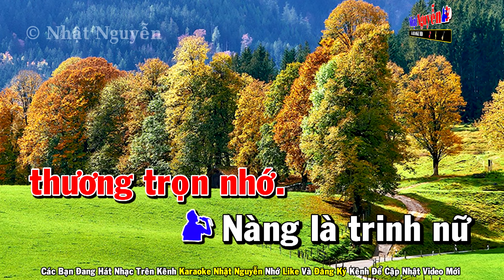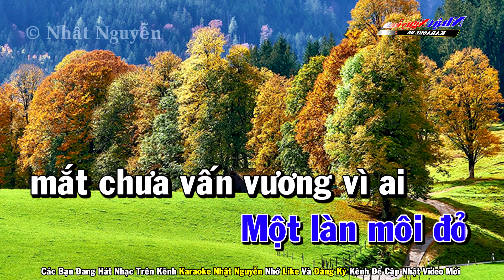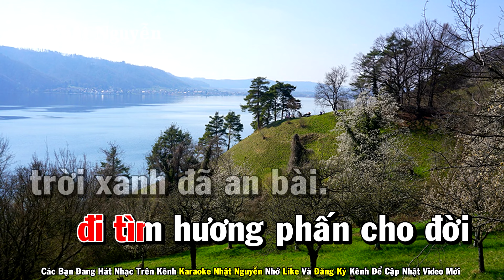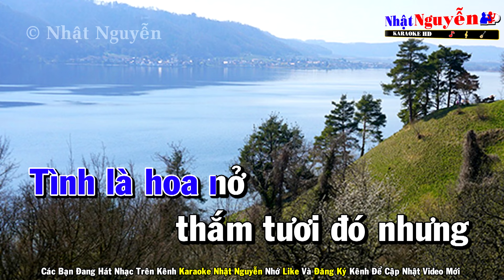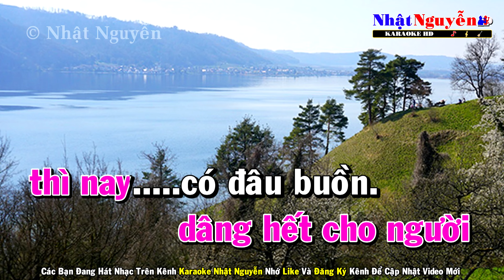Chuyện Ba Mùa Mưa Karaoke Song Ca Nhạc Sống - Phối Mới Dễ Hát - Nhật Nguyễn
❖ Chân Thành Cảm Ơn Cả Nhà.